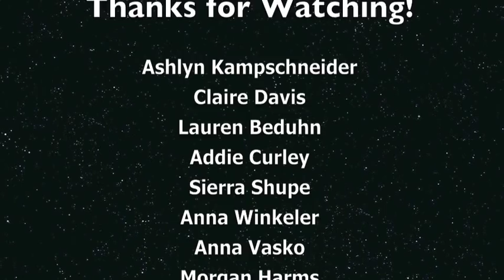1-min Marian by Koperski Grace Beduhn Santo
A Journalism I project to capture Marian in 1 minute!